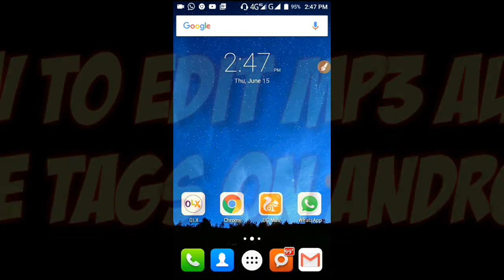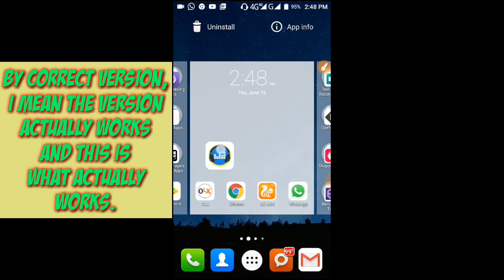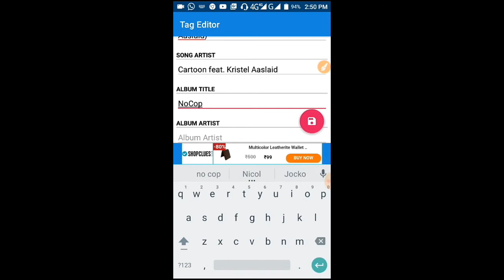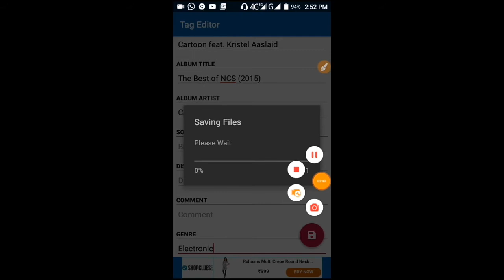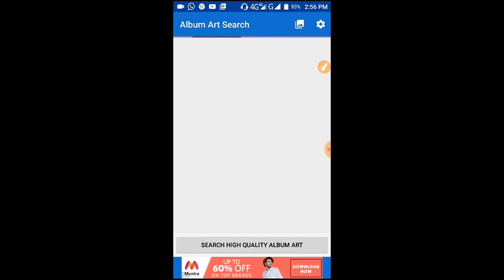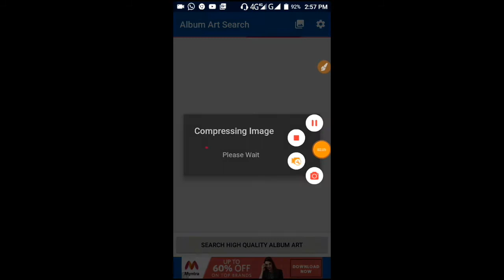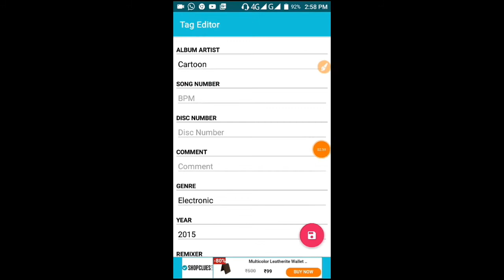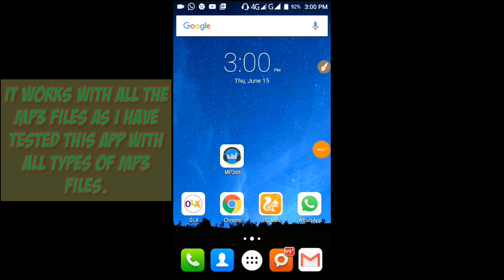How to edit MP3 Audio File Tags on Android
Yo,Guyz.
In this video, I am showing you how to edit mp3 audio file tags on android.
Just watch this video till the end to know how.😁😁

Thank you very very much for helping me reach 1000+ subscribers!!
You all deserve a big round of applause!!
and help me reach my new and ultimate goal to reach atleast 5000+ subscribers before my channel's 1 year anniversary which is coming on 30th September, this year cuz that'll make my channel's 1 year anniversary, 100x more special than ever!!
@This Is K.S.T.G!!